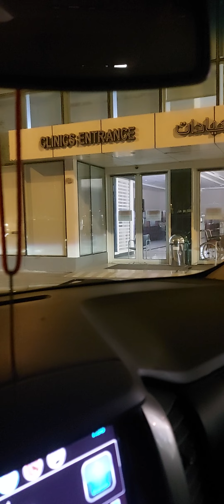holiday gala n wlang babaan sa sasakyan ikot ikot sa riyadh